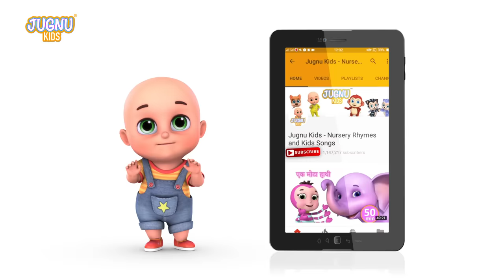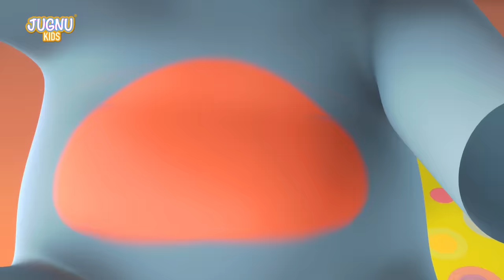Chal Mere Ghode Tik Tik | चल मेरे घोड़े | Top 3D Hindi Poems | Jugnu Kids India | Hindi Rhyme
Chal Mere Ghode Tik Tik | Lakdi ki Kathi | Hindi Poems | Hindi Rhymes for Children by Jugnu kids
चल मेरे घोड़े टिक टिक | Chal Mere Ghode Tik Tik | Lakdi ki Kathi
I love my school or School chale hum is latest rhymes by jugnu kids -
We are trying to create kids friendly 3d animated rhymes in hindi for little babies so they can learn hindi language and can enjoy  music in rhymes.
Every Kid love school, playing in school with friends and learning in class room with teacher. This wonderful rhyme will make your kids enjoy  and will encourage little one for learning and education.